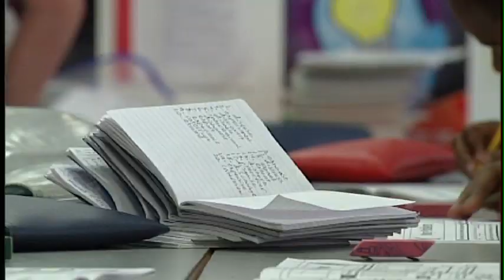Upper Primary Promo.mov